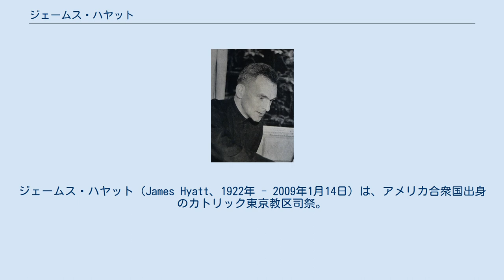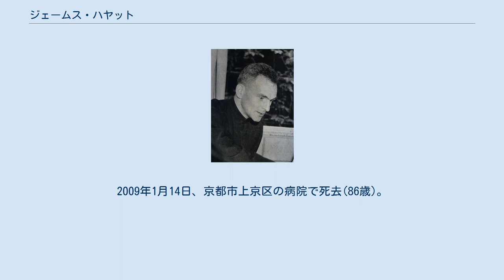ジェームス・ハヤット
ジェームス・ハヤット（James Hyatt、1922年 - 2009年1月14日）は、アメリカ合衆国出身のカトリック東京教区司祭。
元メリノール宣教会会員。
宣教番組「心のともしび」の創始者。
　 1922年、アメリカ合衆国のアイダホ州ウォラスで生まれる。
1949年に司祭に叙階された。
同年8月に来日。
1950年に京都府京都市のカトリック河原町教会の助任司祭となる。
1952年、「カトリック善き牧者の会」を創設し、「心のともしび運動 」を始める。
1957年、ハヤット神父は私財を投じ、ラジオ京都放送でラジオ版「心のともしび」の放送を開始。
そして、放送費用を確保するために半年の休暇をとり、アメリカ合衆国ヘ帰国。
故郷のシアトルにある教会を巡り、援助会員を募集し献金を集めた。
1958年には宣教活動の一環としてYBU英会話学校を開校した。
1964年、グレアム・マクドナル神父が「心のともしび運動」に携わるようになる。
数本の映画を制作し上映。
映画「意義ある人生」は宮内庁でも上演され、テレビ映画「6人10脚」は第28回ヴェニス映画祭で児童映画部門1位となった。
ラジオ京都放送の社長から外国のタレントの招聘を依頼され、アメリカ合衆国のボーイズ・タウン合唱団や1966年にはイギリスのハーマンズ・ハーミッツを来日させた。
 「心のともしび運動」主催での日本のオールスター・チームとの試合を実現させたいとの手紙が外国の有名な野球選手から届き、当時、報知新聞社社長で読売ジャイアンツのオーナーであった正力亨と面会する。
1966年、正力の協力により日本テレビでテレビ版「心のともしび」の放映を開始。
この頃から、マクドナル神父とともに全国の教会を巡って「心のともしび運動」への活動支援の協力を願うようになる。
1972年、テレビ版「心のともしび」の企画で初の聖地巡礼団を募り、ヴァチカンで教皇パウロ6世に謁見した。
1974年、「心のともしび運動」を継続させるためにマクドナル神父とともにメリノール宣教会を退会し、東京教区の司祭となる。
1981年、教皇ヨハネ・パウロ2世が来日した時にはテレビ版で特別番組を制作した。
2002年、ハヤット神父が開始した「心のともしび運動」のマス・メディアによる宣教活動が50周年を迎えた。
2009年1月14日、京都市上京区の病院で死去(86歳)。